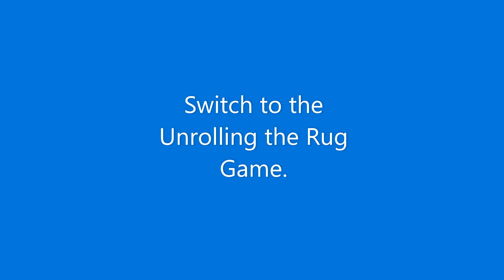NATE Treibball - Wait on the Mat/Release to Unroll the Rug 1